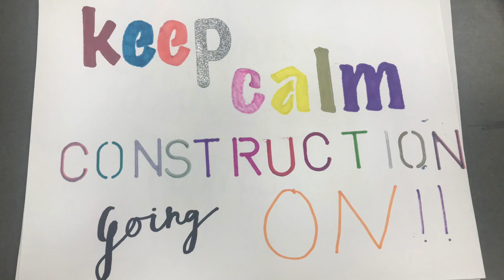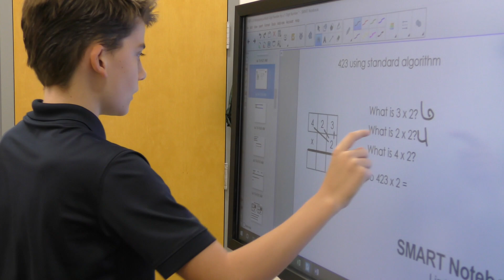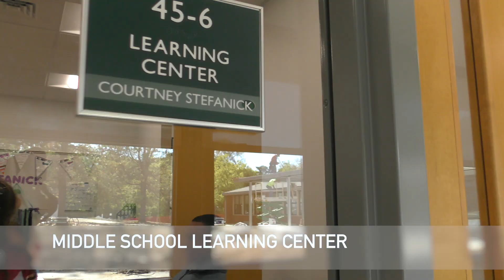Epic Transformation Underway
A year ago we started the project. Wait until you see what we have today. It's amazing and it's transformative and we are still going. The ONE School project revealed.